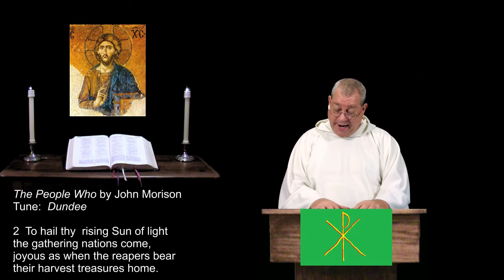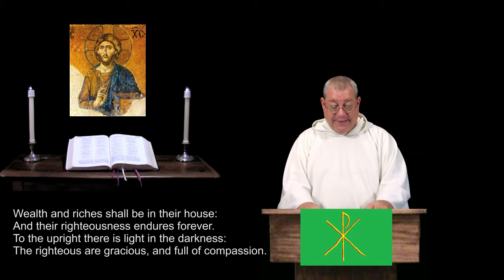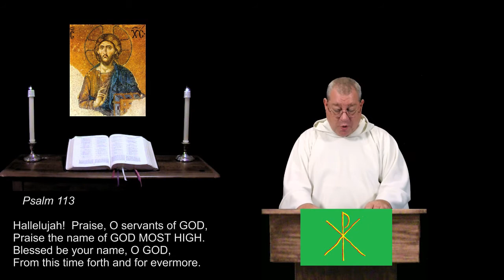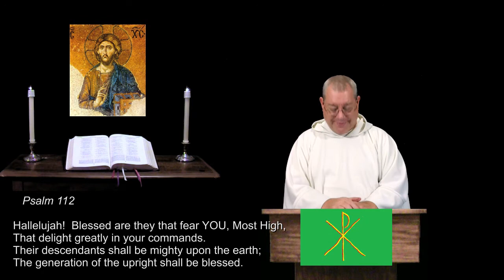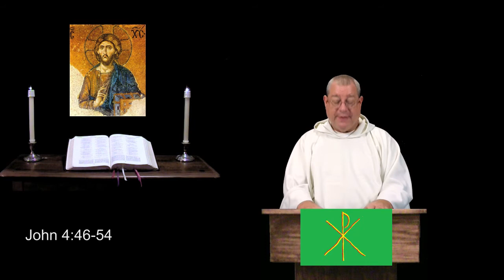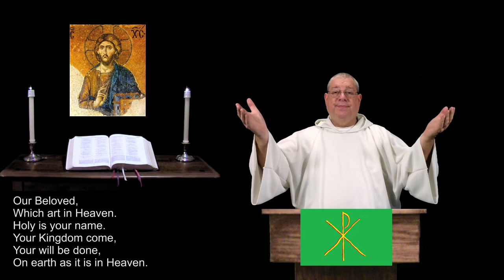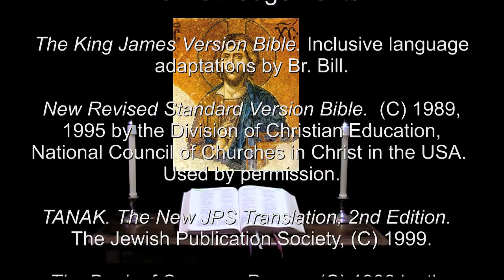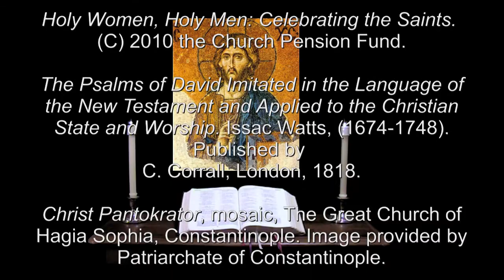8 Jan 2015 Thursday Evening Prayer